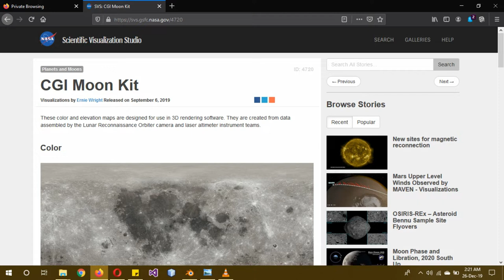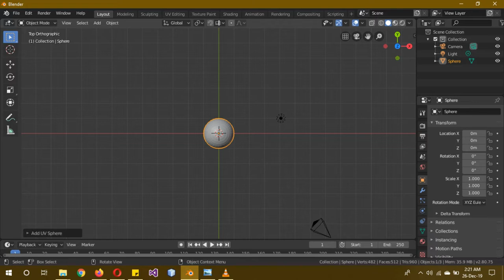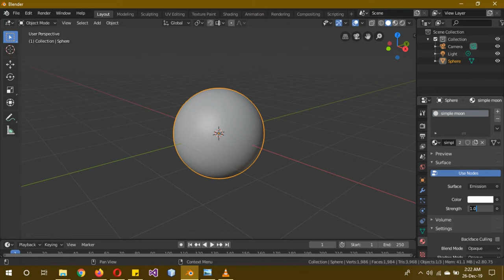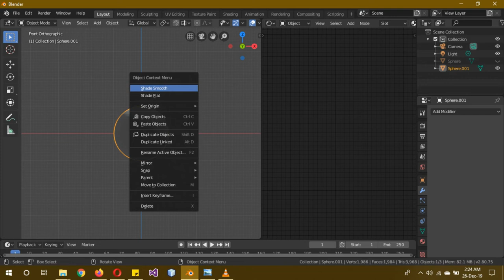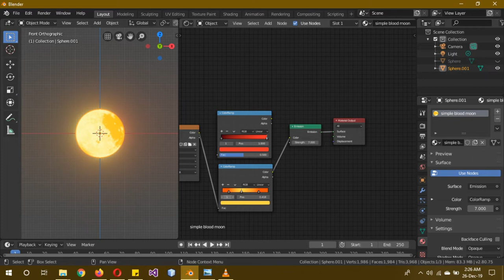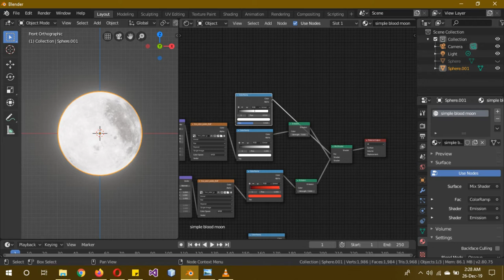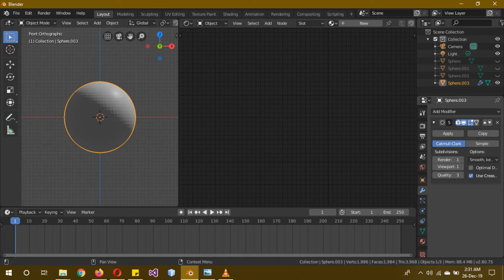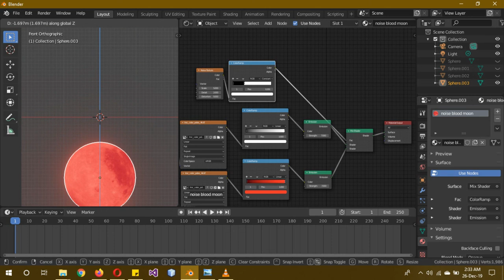Creating and animating a blood moon in blender 2.8 eevee in urdu/hindi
So with the recent solar eclipse in my country I decided to create a tutorial on creating and animating a blood moon with different methods and in addition how to create fantasy moons. This will help you enhance numerous fantasy scene that include skies.